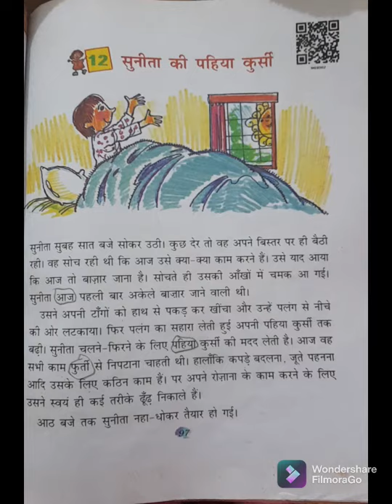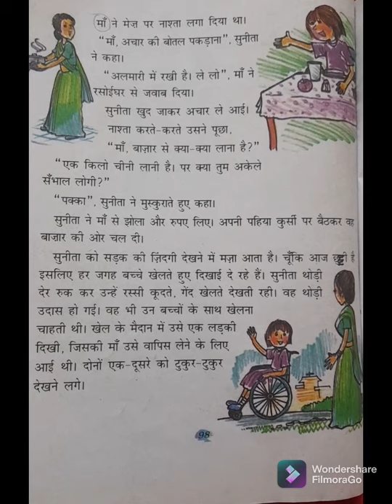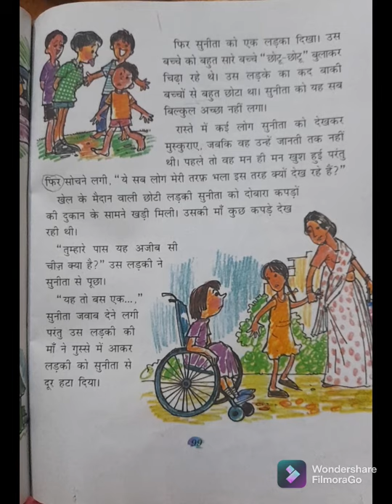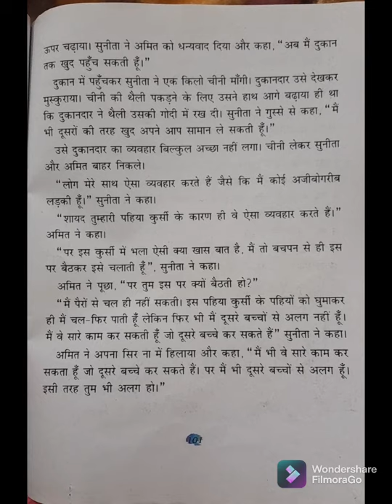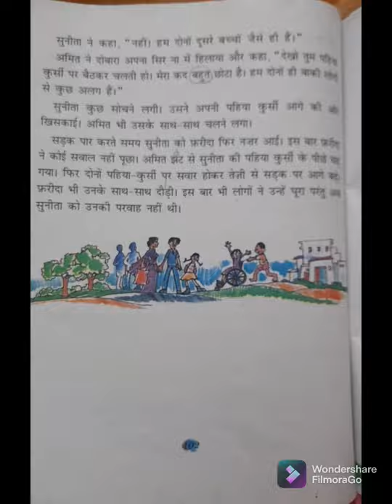Rimjhim, Class-4, Path-12 Sunita ki pahiya kursi, रिमझिम , कक्षा 4,पाठ 12 सुनीता की पहिया कुर्सी